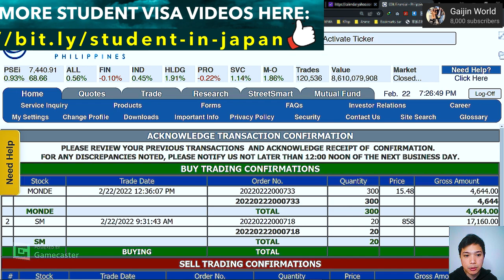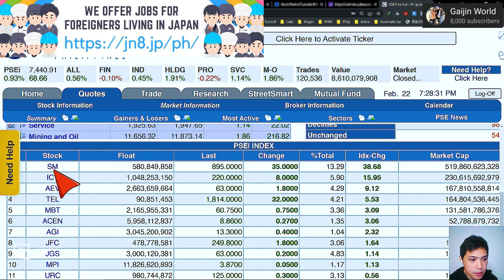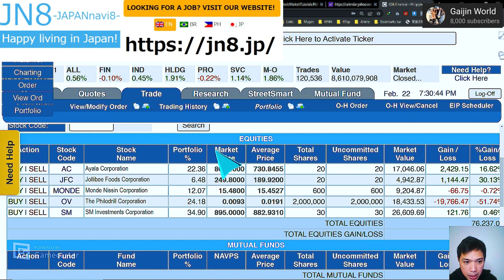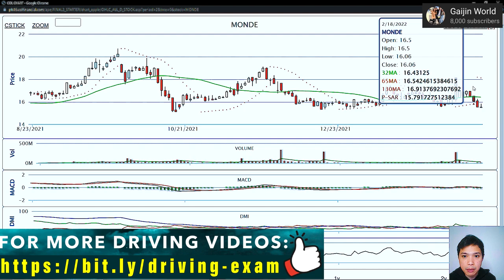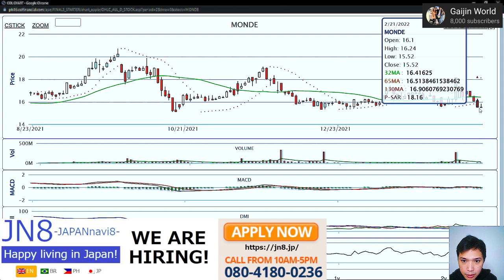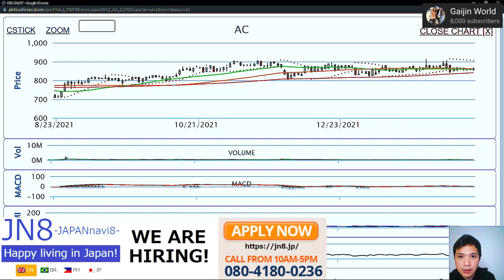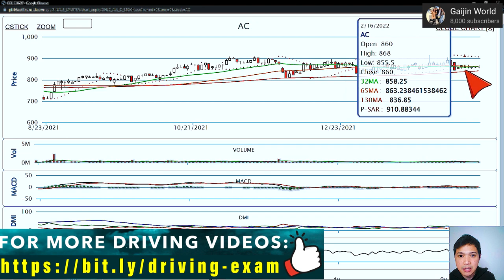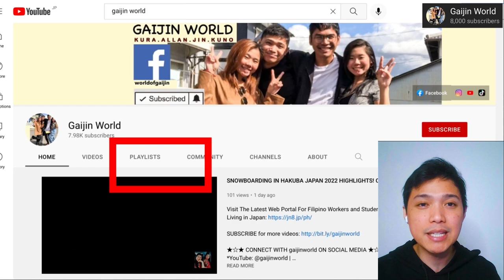DOES BUYING SM STOCK MAKE YOU MONEY? COL FINANCIAL PHILIPPINES - INVESTMENT GUIDE FOR BEGINNERS 2022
Visit OFW Living in Japan site, Visit The Latest Web Portal For Filipino Workers and Students Living in Japan

col financial,
col financial tutorial,
col financial how to buy stocks,
philippine stock exchange,
col financial stock market,
how to use col financial,
col financial guide,
col financial for beginners,
buy stocks in col financial,
stock market,
stock smarts,
sell stocks on col financial,
stock investing made easy,
ayala stock analysis,
financial freedom,
how to buy and sell stocks,
buy stocks